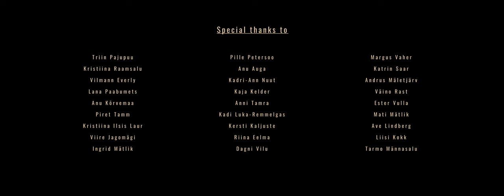Carlos Ukareda - Coming Home (Official Video)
Written by Carlos Ukareda
Produced by Harmo Kallaste

Video director: Andres Estna
DP: Jasper Soomer
Production Co.: Opacity Media
Makeup: Kreetel Koch

Lyrics:

I'm looking forward to the nights
That I'm lying by your side
And I don’t
I don’t really like the days
That I have to spend without you
I know

When you’re alone you tell me that you miss me too
You miss me too

So baby be patient I’ll be there soon
I'm already driving down that narrow dirt road
Singing along our favorite song
Darling I'm coming home

Bittersweet tears I'm missing you
I hear your voice even miles away
Miles away
Yeah while Im away
You can go out with your girls have a little fun
Don’t worry about me I'm alright as long as I know
You're safe and sound
And yeah I just wanted you to know

Singing along your favorite song

I've had enough of this being apart
I'm gonna be holding you again in my arms
No matter where
No matter how far

I can't wait till I get back home to you
You're my only destination
Right there next to you